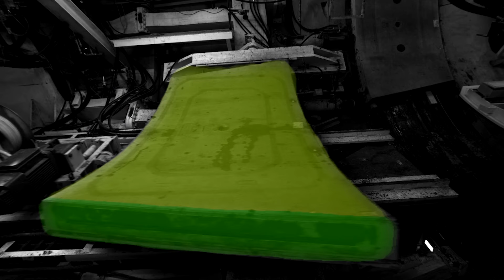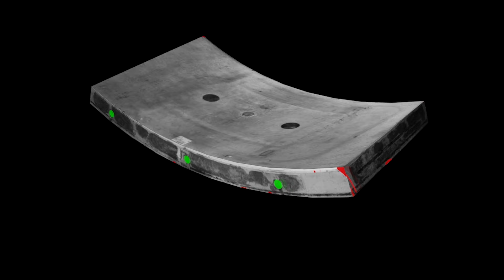Baustelle Zukunft. PreML – Visuelle Qualitätsprüfung mit Künstlicher Intelligenz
Beschädigungen in Bauteilen sind extrem sicherheitsrelevant für Bauprojekte und sollten deshalb möglichst ausgeschlossen werden. Mit ihrem KI basierenden System hilft das Startup PreML Unternehmen dabei, die visuelle Qualitätsprüfung bei der Fertigung von zum Beispiel Tunnelsegmenten schnell und kostengünstig zu automatisieren. In unserem neuen Video aus der Serie “Startups auf der bauma” trifft Wulf Bickenbach David Fehrenbach, Co-Founder von PreML. Er zeigt Wulf, wie die Lösung funktioniert und beschreibt, wie er sich die Automatisierung im Tunnelbau in der Zukunft vorstellt.

Geballte Innovation für das Baugewerbe. Direkt von der bauma 2022. In unserer Video-Serie “Startups auf der bauma” erleben Sie Innovationen, ohne selbst zur Messe nach München reisen zu müssen. Die Serie ist eine Kooperation von Zeppelin Lab und Allgemeine Bauzeitung.

Das Z LAB ist Open Innovation Hub und Inkubator. Wir entwickeln digitale Lösungen und Formate für die Baustelle der Zukunft.